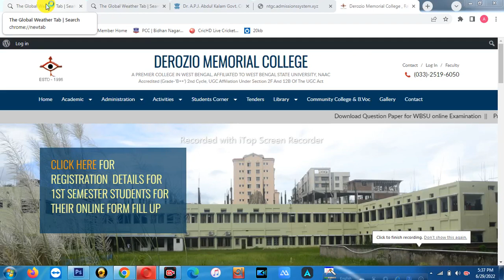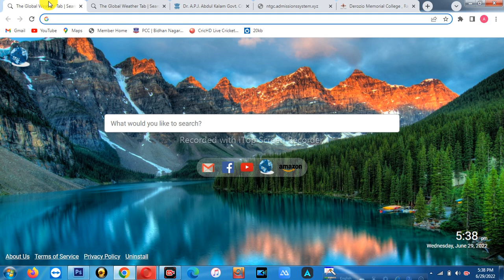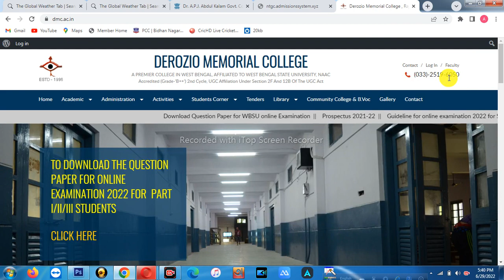New 1st Year college admission and Form fill up , 2022 Wbsu and Cu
derozio college form fill up,
derozio cpllege admission,
barasat college form fill up,
barasat college admission,
basirhat college form fill  up,
basirhat college admission,
bidhannagr college form fill up,
bidhannagar college admission,
DR APJ ABDUL KALAM GOVERNMENT COLLEGE form fill up,
DR APJ ABDUL KALAM GOVERNMENT COLLEGE admission,
wbsu form fill up,
wbsu admission,
cu form fill up,
cu admission